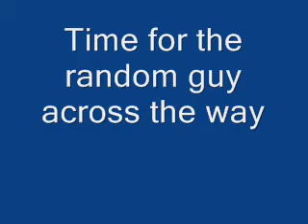4 in a Bed Weekend